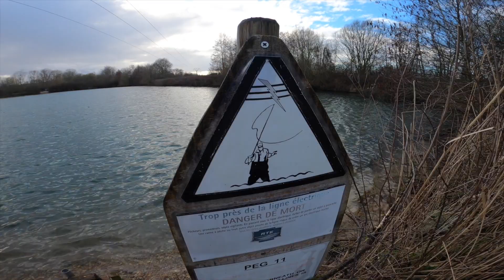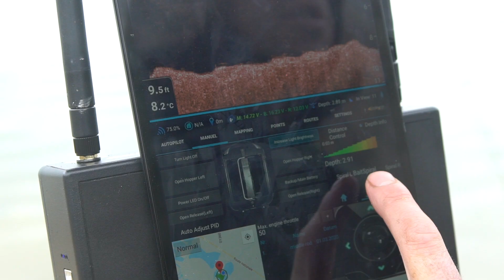Lee "Mozza" Morris Adventures #001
Welcome to my brand new video diary documenting all the shenanigans in my fishing life!
firstly I must warn you there is some poor language throughout this diary, it features marks Simmonds so there was always going to be the odd swear word here and there!
This features the last two days of the harvest with Simmo along with a trip to Crete lakes with the DNA lads,there's a few laughs along the way and even a very unexpected trip to a French hospital which ended my session sooner rather than later!

Mozza